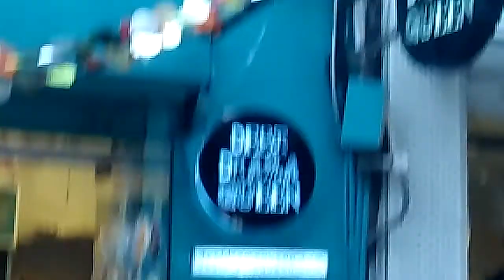June 21, 2021(4)